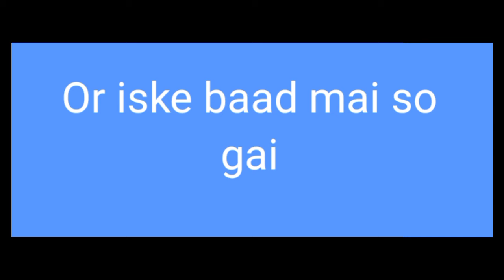Mai der karti nahi der ho jaati hai@safetypin357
hii everyone